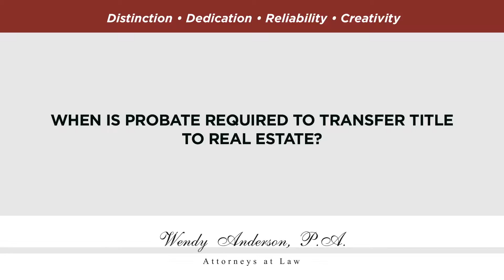When is probate required to transfer title to real estate?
When is probate required to transfer title to real estate? | Wendy Anderson, P.A. | Distinction. Dedication. Reliability.